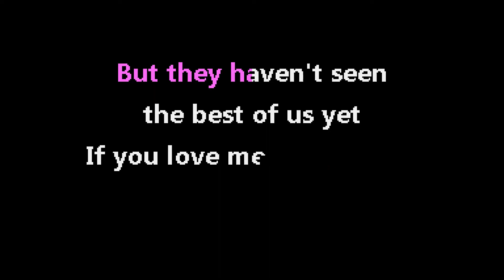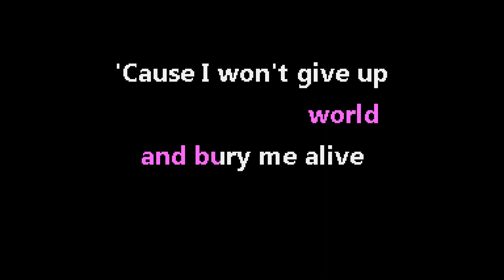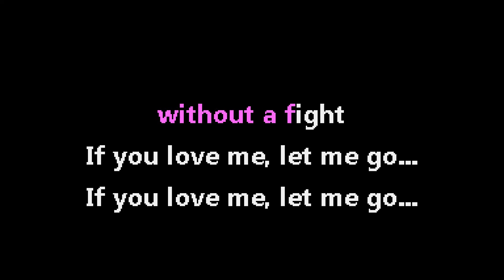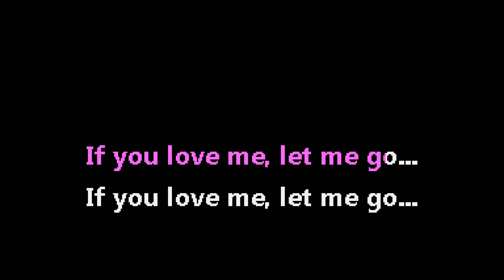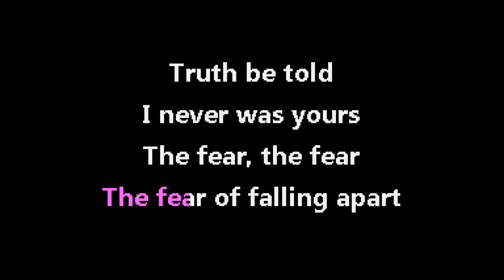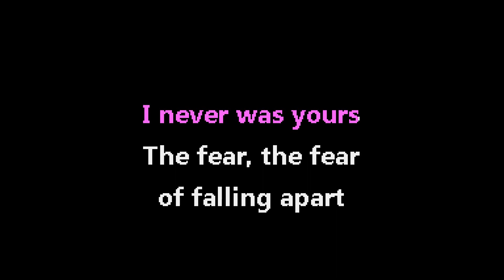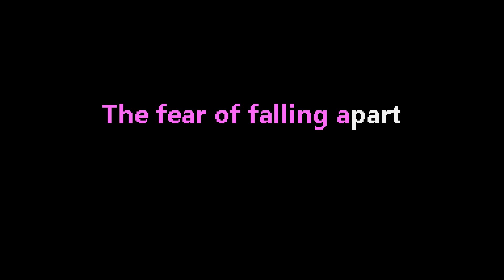Panic! at the Disco - This Is Gospel (Piano Version) [Jet Set Karaoke]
Karaoke instrumental version with CDG lyrics